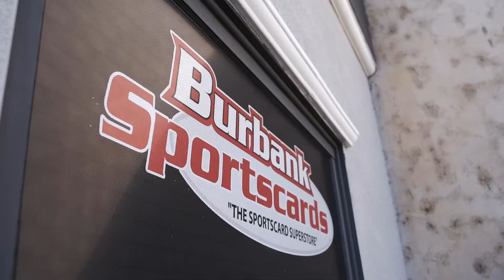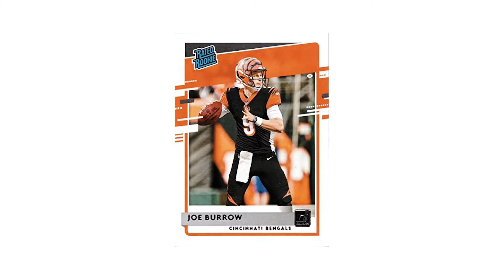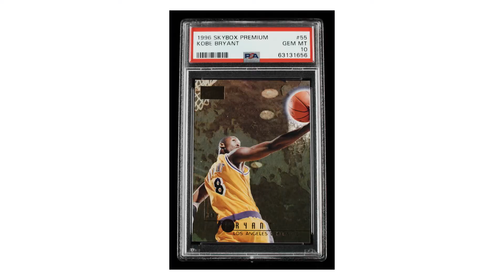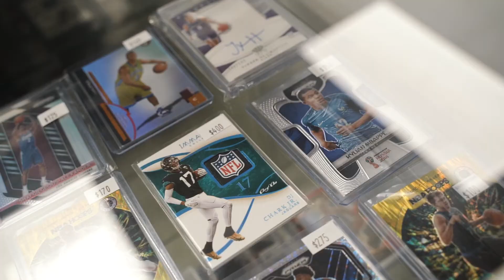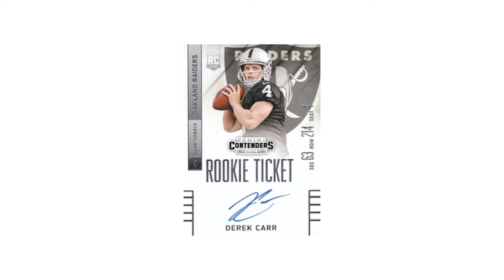Shopping With JD Ep. 6 Special Guest Anthony Of NoCityDesign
We have Anthony of NoCity Design The First Ever Hobby Bag. Details On Final Drop Soon !

Check Out The Interview !

Add Details
00:00 Intro
00:30 How NoCity Designs Came About
01:25 How The Idea Of The Bag Came About
02:45 The Process Of Designing The Bag
05:00 How NoCity Got Into The Hobby
06:00 The Idea Of The TShirt
08:00 Trails and Errors With The Bag The Process
13:00 The Expectations Of Finally Dropping The Final Product
15:00 The Future Of The Brand
17:00 The Pechenga Setup / Idea Behind In It
22:30 Goals For The Brand
23:30 Biggest Advice Anthony Receive
25:40 Biggest Advice Anthony Can Give
27:20 Outro